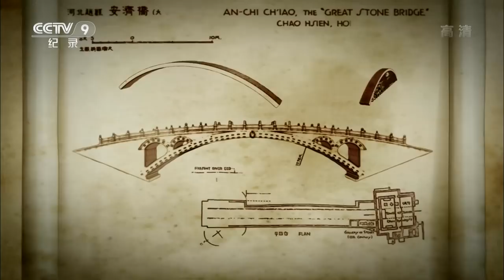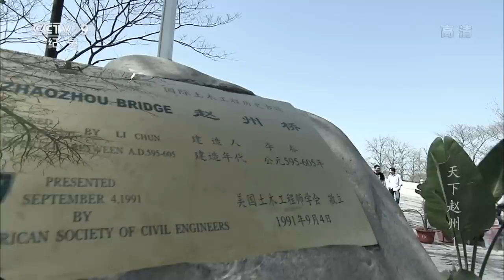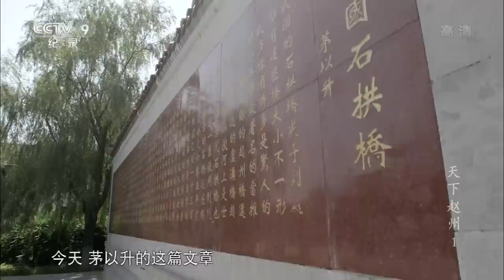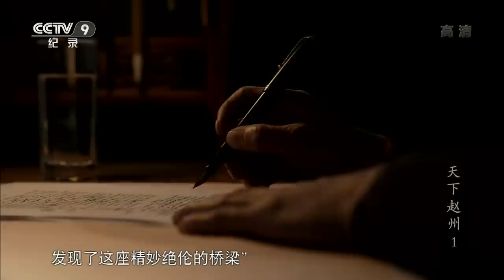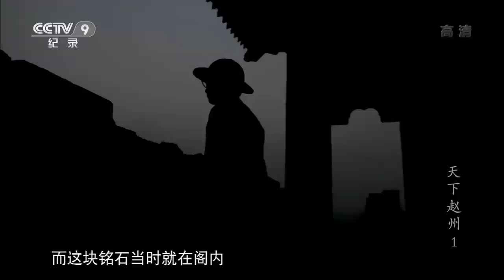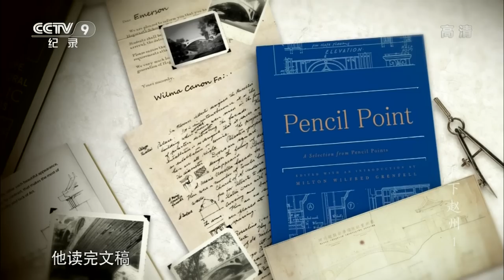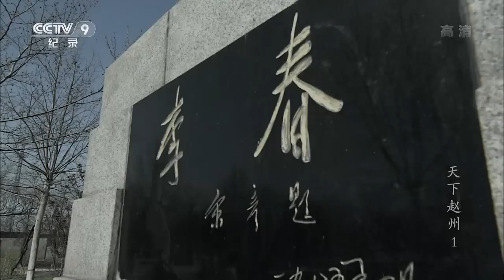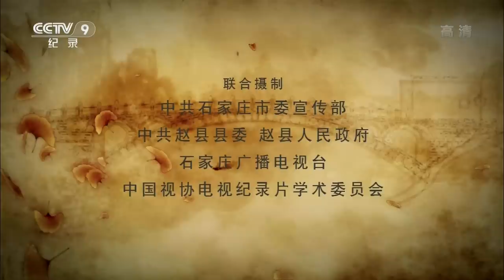《天下赵州》第一集 惊世发现 | CCTV纪录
该片全景展示河北省赵县（古称赵州）赵州桥的发现经过、兴建过程、建筑之谜，并探寻赵州古石桥对中国桥梁建筑的深远影响；同时揭示唐代高僧从谂禅师（人称赵州老和尚）“吃茶去”禅风公案形成的历史文化背景， 挖掘“吃茶去”禅风和亚洲茶道之间的历史渊源, 探寻禅茶文化给人们日常生活带来的影响。